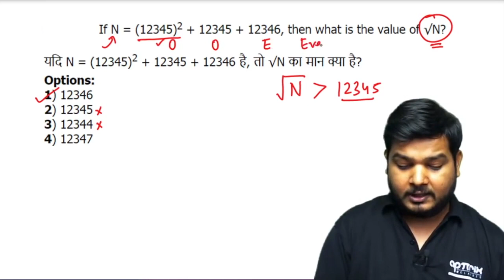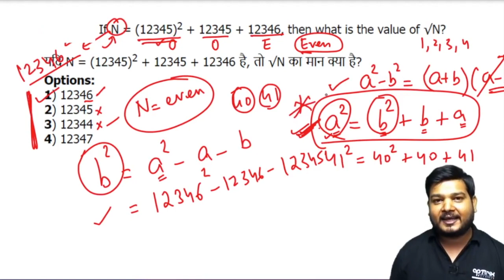If N=(12345)²+12345+12346, then what is the value of √N? (SSCCGL Maths Questions)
If N=(12345)²+12345+12346, then what is the value of √N?
यदि N=(12345)²+12345+12346 है, तो √N का मान क्या है?
(a) 12346
(b) 12345